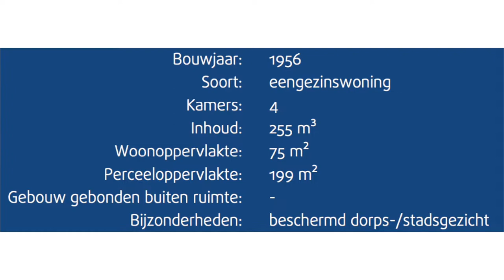Woonhuis in Aalsmeer | Elzenlaantje | Eveleens Makelaars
Op een ontzettend leuke locatie in Aalsmeer ligt deze 2-onder-1 kapwoning. Het Elzenlaantje is een zijstraat van de Berkenlaan. De wijk kenmerkt zich door de, met name, jaren dertig bouwstijl van de verschillende woningen. Voor meer informatie

Punterstraat 2
1431CJ Aalsmeer